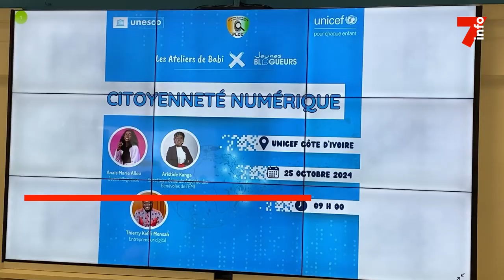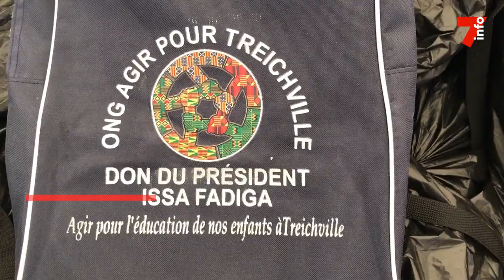Le 7 minutes du 31 octobre 2024 (édition du 6H)